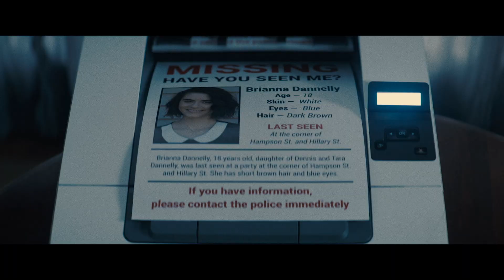SYNCHRONIC | Official Trailer [HD] | Paramount Movies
Two New Orleans paramedics encounter a series of horrific deaths linked to a designer drug. In a perfect storm of personal crises, their friendship and families are ripped apart by the mysterious pill's bizarre effects.

Featuring: Anthony Mackie, Jamie Dornan, Bill Oberst Jr., Katie Aselton